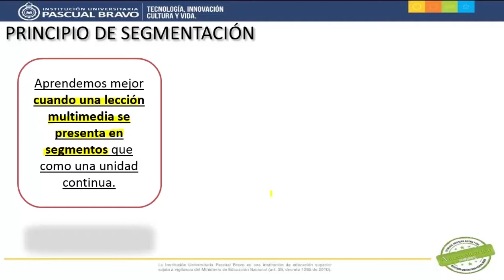Principio de Segmentación - Teoría del Aprendizaje Multimedia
Este video elaborado para el Diplomado DICOMTIC en la Institución Universitaria Pascual Bravo describe con un ejemplo a qué se refiere el principio de segmentación de la teoría del aprendizaje multimedia.